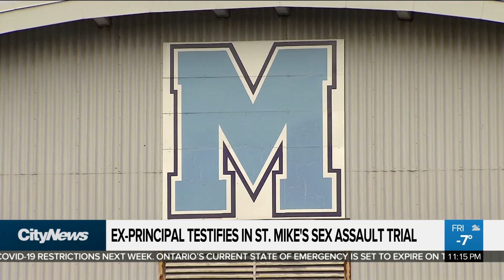Ex-principal testifies in St. Mike's sex assault trial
The former principal of St. Michael's College School testified at the trial of an accused student for the sexual assault of another child, explaining why he didn't immediately summon police to investigate